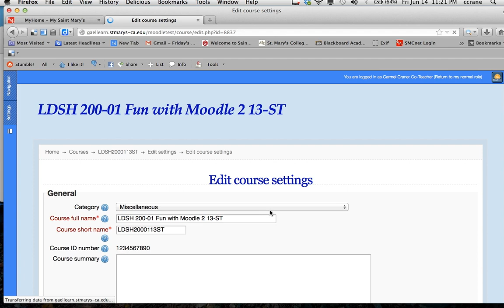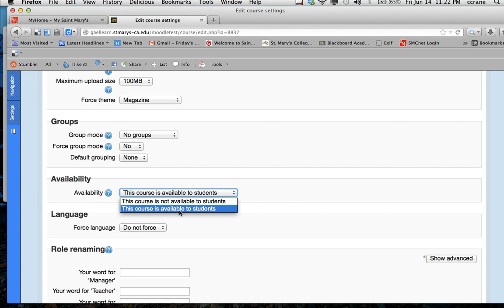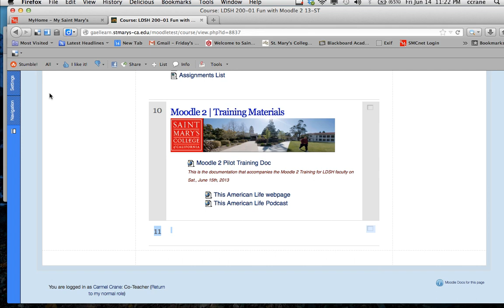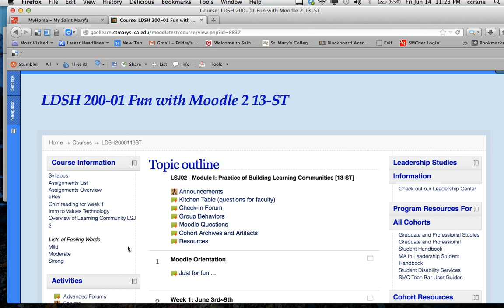4 Moodle2 Settings Block